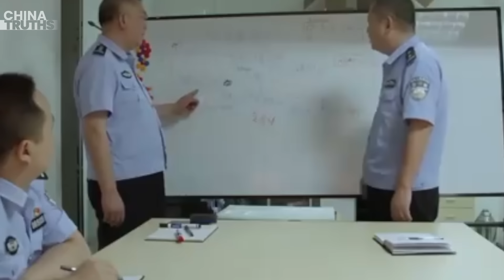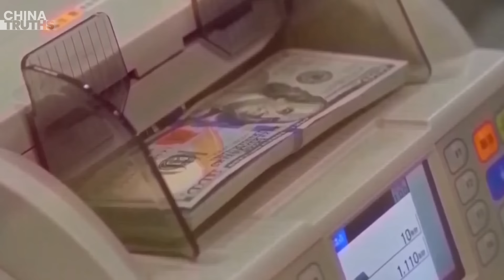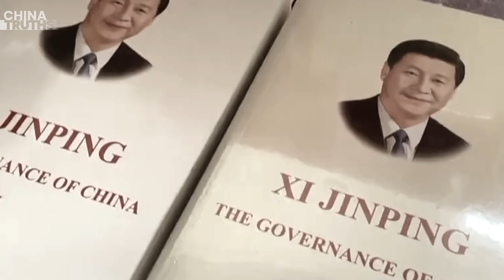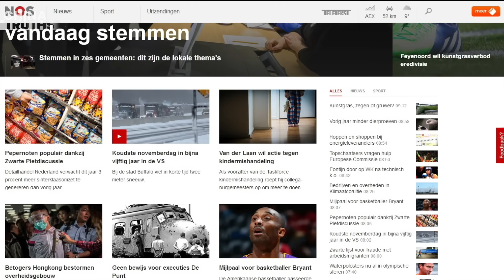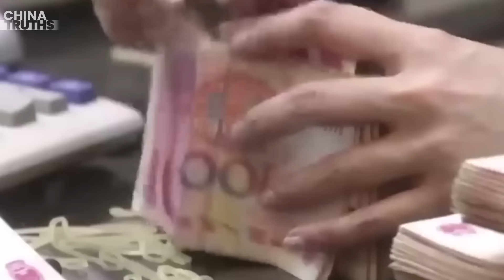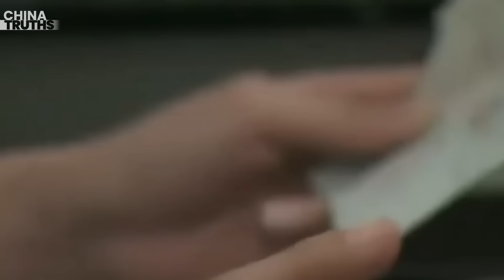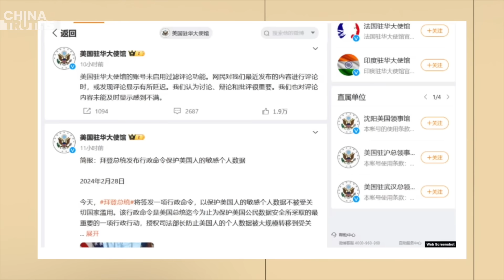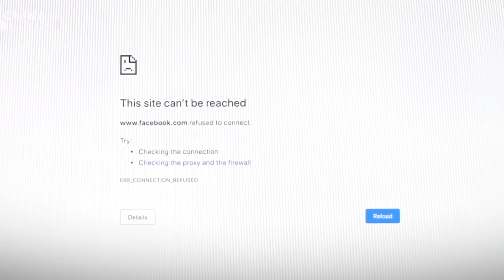High Tension: Tiananmen Square Flooded with Armed Police; Xi Jinping's Overwhelming Fear!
1. Tiananmen Square Flooded with Armed Police, Security Doubles at Zhongnanhai!
2. Turbulence Persists on Eve of Two Sessions: Can the CCP's Efforts to Maintain Power Succeed?
3. Government Turns Mafia: Chengdu Police Publicly Detain Dutch Journalist
4. ‘Wailing Wall’ Spooks CCP